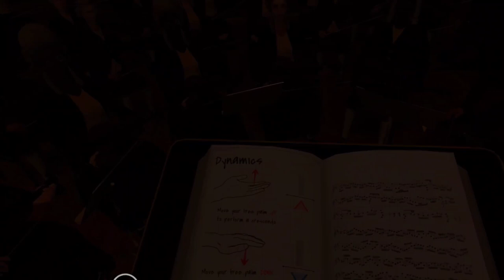MAESTRO THE MASTERCLASS // 01: Conducting and Orchestra in VR // QUEST 2 Gameplay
Another game that I had sitting in my Quest Library for a very long time, that now I've got round to playing it, I am totally enamored with, the hand-tracking is excellent, the tongue-in cheek humor is very very good and the overall presentation gives the player a totally immersive feeling of conducting a real life orchestra... 100% Recommended.

Free to Install on your Quest Device via the App Lab